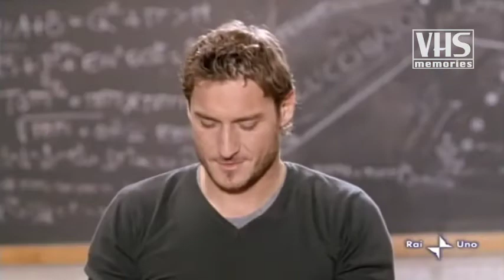Spot Vodafone. Con Francesco Totti e Ilary Blasi (2010)